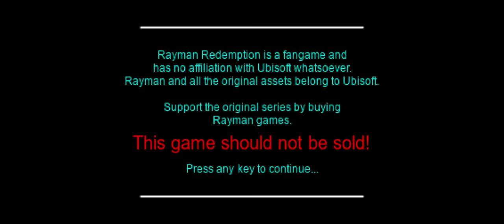Rayman Redemption - World 6 Playtopia